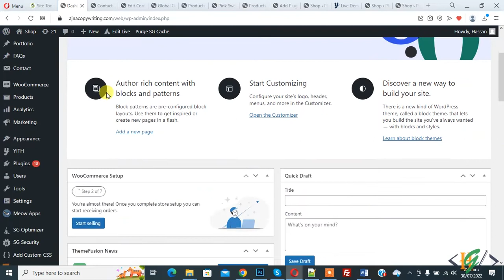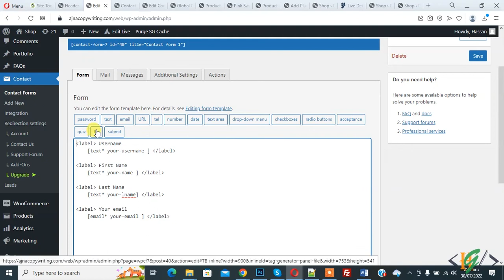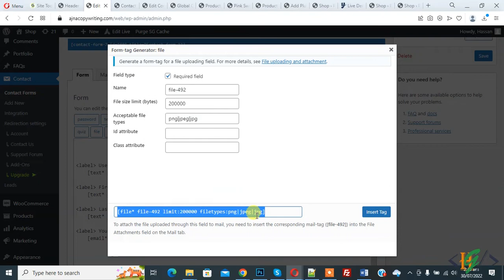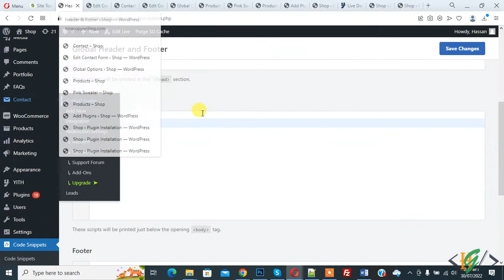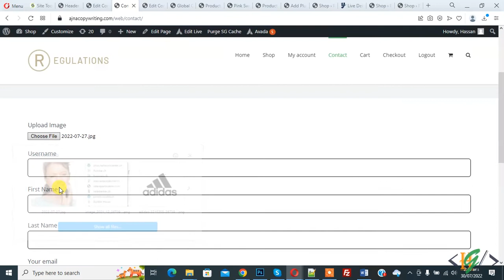How to Preview an Image When Upload in Contact Form 7 Before Submission in WordPress | Display Image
In this wordpress tutorial for beginners you will learn show / display image on contact form 7 before submit when user select / uploaded image through file tag generator in website form. So we will add js code / jquery in footer script to preview picture in form. You can use this code in application or profile form also.

Check Top Pin Comment Section to Find All Code which include javascript also.

So this file generator tag
[file* file-492 limit:200000 filetypes:png|jpeg|jpg]
* so you can generate file tag according to your requirement